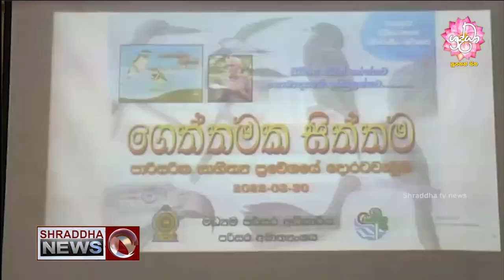ශ්‍රද්ධා ප්‍රධාන ප්‍රවෘත්ති විකාශය සම්පූර්ණ වීඩියෝව…(2022-03-30)